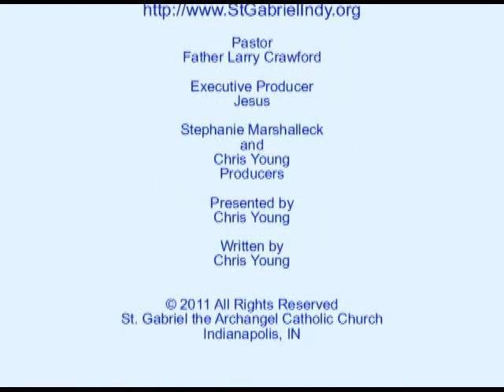Coaching Styles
Reflection for 4th Sunday of Ordinary Time